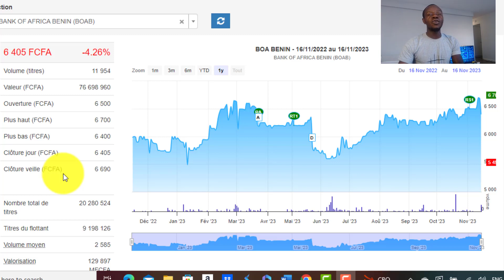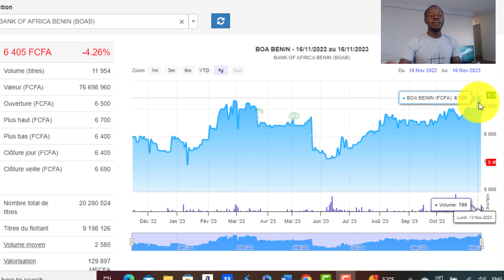Investir en bourse avec BANK OF AFRICA BENIN, 6 405 FCFA le prix de l'action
Pour suivre notre entreprise Amani Academy Sarl-U sur whatsapp cliquer